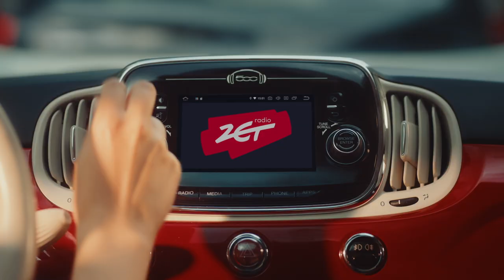RADIO ZET NR 1 W MOIM SAMOCHODZIE!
Planujesz wakacyjne wyjazdy, ale brakuje Ci pieniędzy na paliwo? 🤔
Napisz nam dlaczego Radio ZET jest numerem 1 w Twoim samochodzie i zgarnij 1000zł na tankowanie swojego auta!

A może potrzebujesz nowego samochodu? W wielkim finale do wygrania czerwona Honda od Radia ZET lub 10 000zł na tankowanie przez cały rok! 🚗

Słuchaj Radia ZET i wygrywaj!